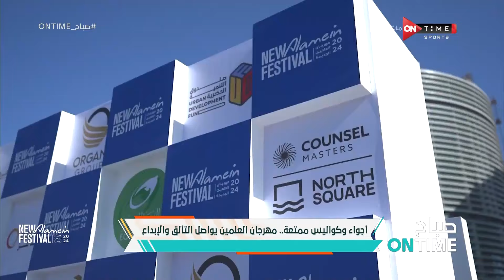صباح ONTime - فرح علي وأبرز الأخبار الرياضية